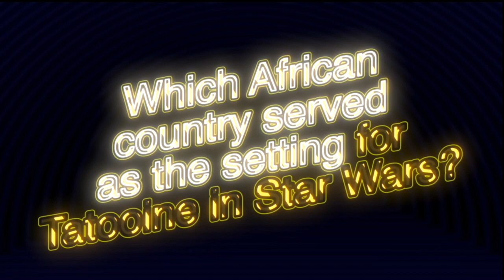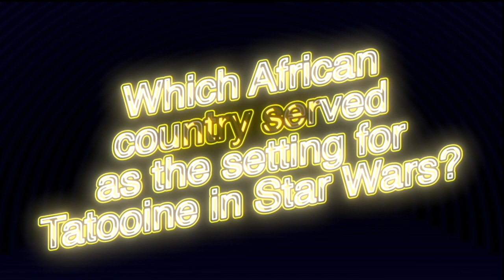JFK LIVE: Episode #207 (1-20-23)